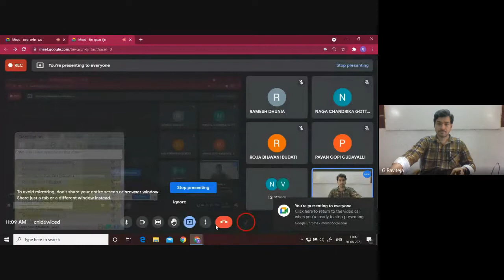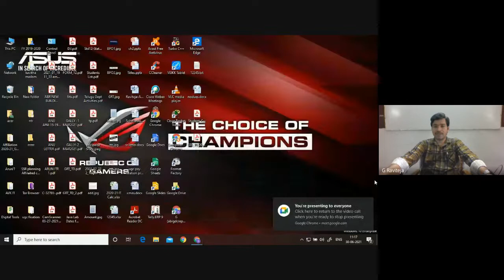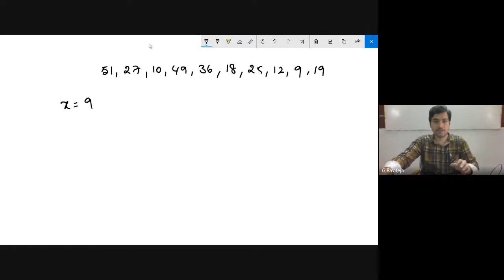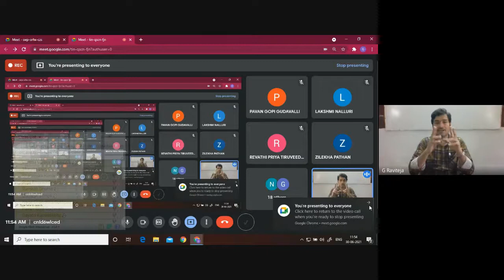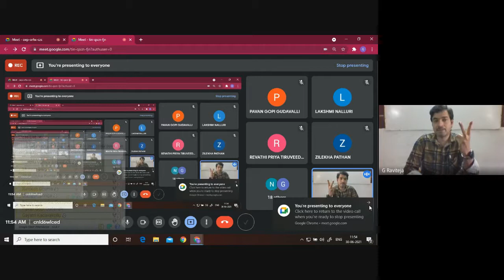Sri ABR GDC, Repalle - Data Structures - 26 - Searching - Linear Search & Binary Search